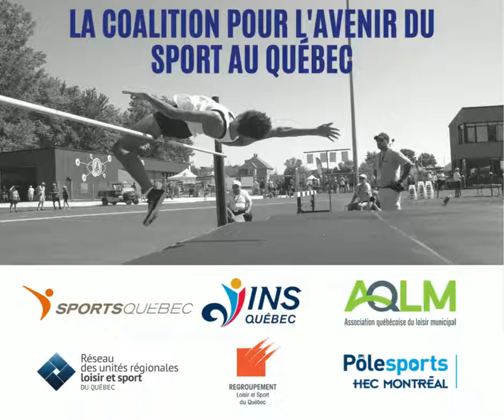Faire du sport une priorité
Un message de la Coalition pour l'avenir du sport au Québec